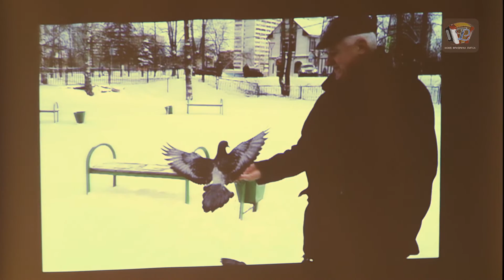КУЗНЕЦОВ Монолог - Памяти Бориса Ворона - Тюменский ОРНИ / KUZNETSOV Monologue - Boris Voron tribute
Mar 31, 2021. XVIII Festival-competition of contemporary music for the Russian national orchestra "MUSIC OF RUSSIA". Gnessin Hall.
31 марта 2021. XVIII Всероссийский фестиваль-конкурс современной музыки для русского национального оркестра «МУЗЫКА РОССИИ»

Тюменский оркестр русских народных инструментов имени Л.Ф. Беззубова. Художественный руководитель и главный дирижер заслуженный деятель искусств РФ, профессор Владимир Лавришин.
Tyumen Russian Folk Instruments Orchestra named L.F. Bezzubov. Artistic director and chief conductor, Honored Art Worker of the Russian Federation, Professor Vladimir Lavrishin.

Михаил КУЗНЕЦОВ "Монолог" - Памяти Бориса Ворона / Mikhail KUZNETSOV "Monologue" - Boris Voron tribute

RUSSIAN PATEPHONE 2021 @RussianPatephone